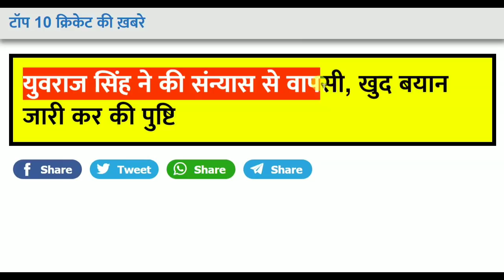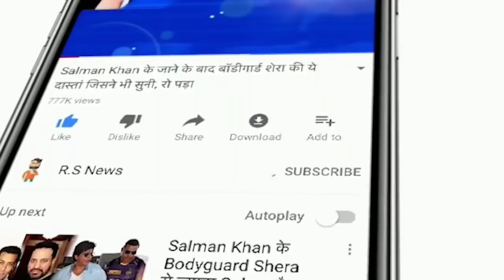देखिये,IPL के मैच में CSK को रौंदने के लिए David Warner और Manish Pandey ने बनाई टीम,Dhoni हुए हैरान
ABOUT CRICKET NEWS: Former Indian opener David Warner has picked the strongest possible playing eleven for Sunrisers Hyderabad. The Sunrisers won the 2016 IPL by defeating Royal Challengers Bangalore in the final match and were revealed as runners-up in 2018. The return of David Warner as a captain is also positive news for the franchise as the team won the trophy under his captaincy.

Warner has consistently performed well in the IPL over the years and also won the Orange Cap last season. Chopra praised Warner and selected the best playing XI for him. He said, "I will start with captain David Warner. He is an IPL veteran, his stats are even better than the Indian batsmen. ”As expected, he chose Johnny Bairstow, Manish Pandey and Vijay Shankar at number two, three and four respectively.

He did not include New Zealand captain Kane Williamson in the eleven. Chopra picked young player Virat Singh for 5th place and Mohammad Nabi and Rashid Khan in six and seven.

He did not select an extra batsman as the Hyderabad franchise does not have a good Indian prospect for the chance. He said, 'Virat Singh hit a lot of fours but did not play in the IPL before that. At number 6, you ideally want another batsman, but they have no experienced Indian batsmen.

He further said that he was going for the eight and 9th places along with veteran fast bowlers Shahbaz Nadeem and Bhuvneshwar Kumar. He further placed Khalil Ahmed in 10th position, while asking him to choose between Sandeep Sharma and Siddharth Kaul for number eleven.

Friends, do you think whether Rohit Sharma, Dhoni, Suresh Raina and Hardik Pandya should return to the Indian team.